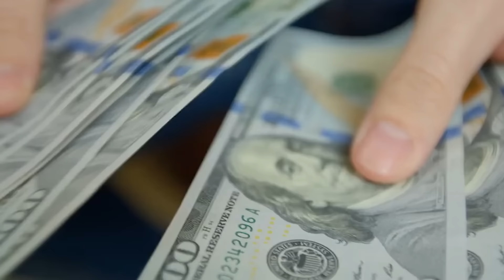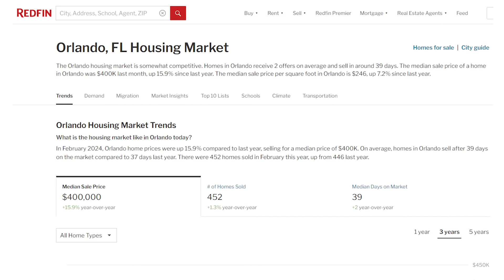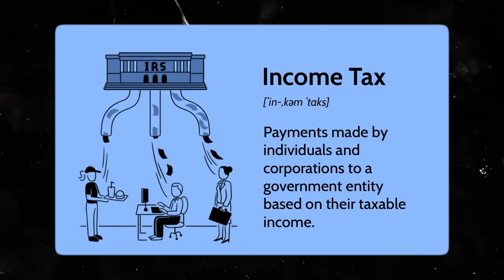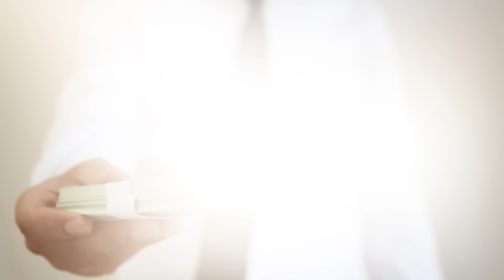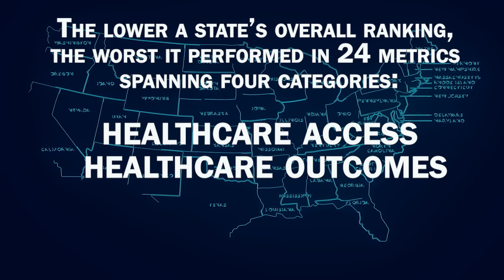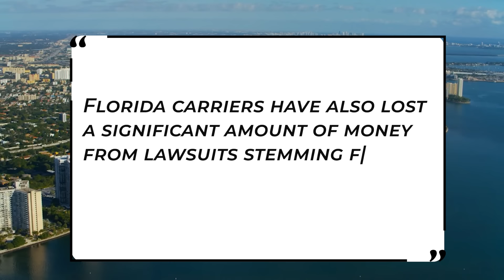10 NEW Reasons Why You Shouldn't Move to Florida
Florida was once the top destination for people to move but in the past year or so, many are moving out of the sunshine state. Why? Between the rise in the cost of living and finding good healthcare, many people are saying good bye. This video I’m talking about the ten reasons why you shouldn’t move to Florida.

If you have seen the news over the past several months to a year, it’s been reported that Florida is not the favored destination anymore and in fact many who have moved there are moving out. These 10 reasons I want to talk about are mostly financial related. Look many are looking for affordable places ot move to and Florida was always a top destination. So what’s happened in recent years to Florida? A lot.

Thanks for being here to get your dose of real estate reality!  🏡

🏡 If you're interested in purchasing a foreclosed home, visit Foreclosure.com to see all of the available homes

🛏 If you're looking for the best mattress in your new or current home, check out Saatva

Jacqueline "Jackie" Baker
NJ License 1541448
Coldwell Banker Realty
Allendale/Saddle River

All images and additional video segments contained in the Thumbnails and/or B-roll segments are used in strict compliance with the appropriate permissions and licenses required and in accordance with the YouTube Partner Program, Community guidelines & YouTube terms of service.